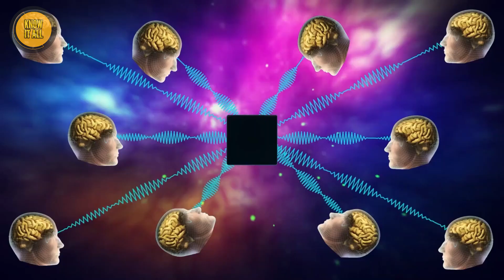The DARK FACTS Revealed! The SCARIEST Sides of Artificial Intelligence - SHOCKING!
Are you worried about the dark and scariest sides of artificial intelligence? Are you concerned about how technology is changing our world and society?
In this video, we're going to be looking at some of the scary sides of artificial intelligence – and they're not anything you'd expect!

From artificial intelligence going insane to becoming sentient, we're going to be discussing some of the most shocking sides of AI. If you're concerned about the future of AI, then this is the video for you!

In this video, we're going to share the unmasked sides of artificial intelligence that will SHOCK you! We'll show you how AI is being used to manipulate people in ways you never thought possible. So whether you're a skeptic or alarmist, this video is sure to give you a scare!

Unmasking The Dark [SCARIEST] Sides of Artificial Intelligence - SHOCKING! @TheZshow3